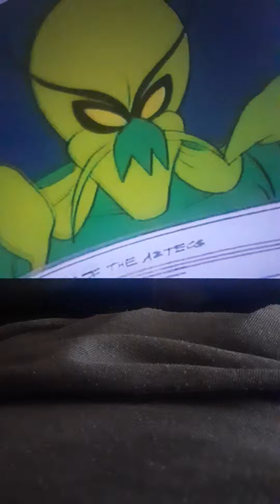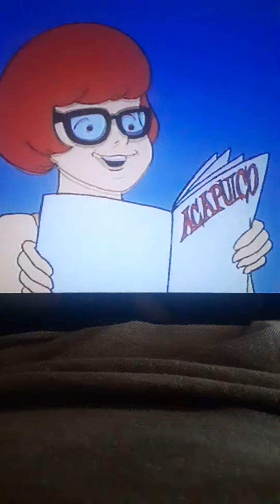Scooby Doo Sea Beast 1